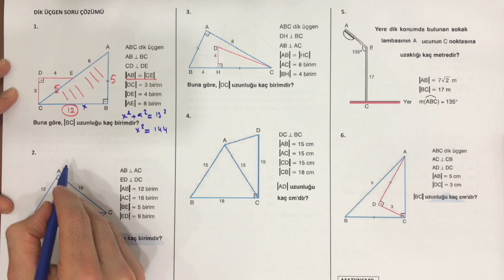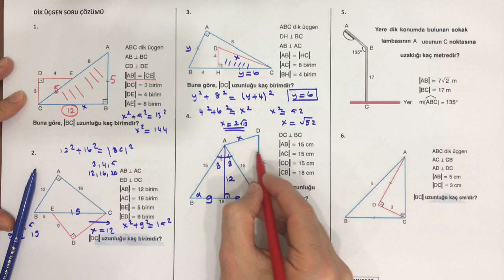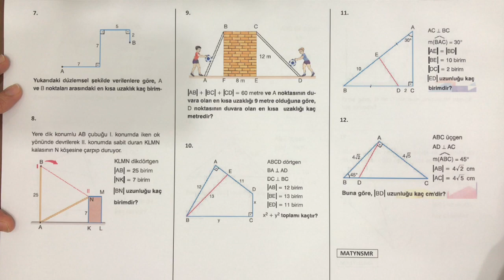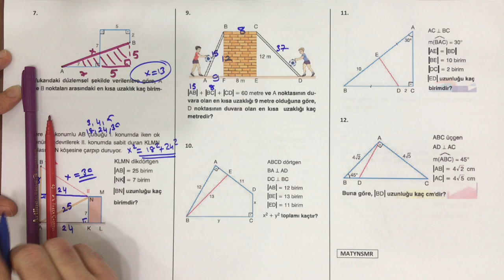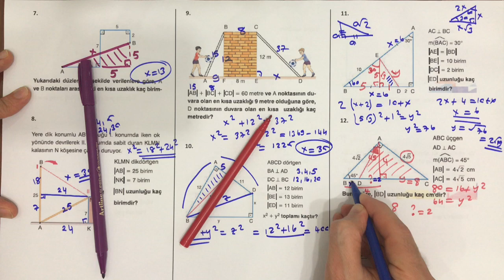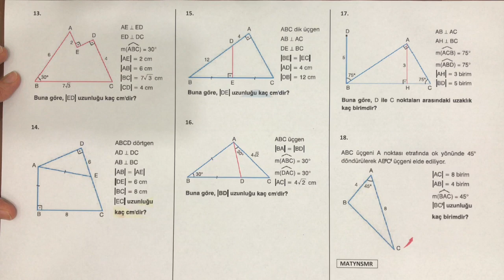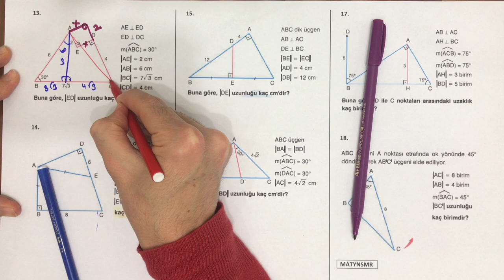DİK ÜÇGEN -2 ( Soru Çözümü-PİSAGOR )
9.sınıf ve tyt geometri dik üçgen soru çözümü
Pisagor teoremi ve özel üçgenler

Kanala destek için; Beğen, Paylaş, Yorum Yap